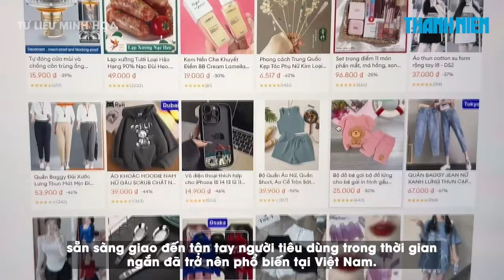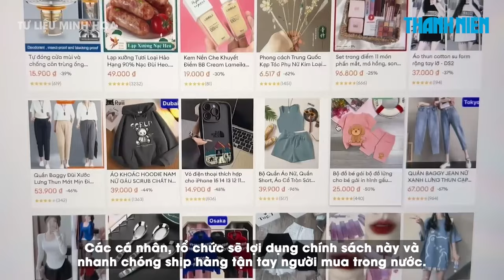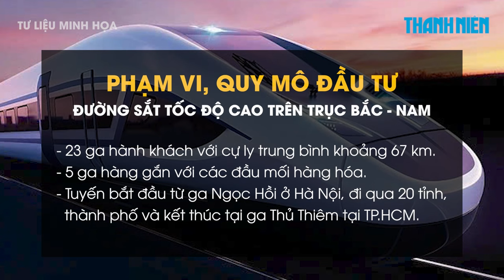Bảng giá đất mới 'đội' giá nhà thêm 15-20% | Chuyển động kinh tế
0:00 Bảng giá đất mới 'đội' giá nhà thêm 15-20%
2:00 Hàng ngoại giá rẻ tràn vào Việt Nam nhờ miễn thuế
4:56 Dự kiến đầu tư hơn 1.500 km đường sắt tốc độ cao Bắc – Nam

Bộ Xây dựng nhận định, bảng giá đất mới sát thị trường sẽ làm tăng chi phí đầu tư xây dựng các dự án, sẽ đẩy giá nhà lên cao so với trước đây.

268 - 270 Nguyễn Đình Chiểu, Phường Võ Thị Sáu, Q.3, TP HCM